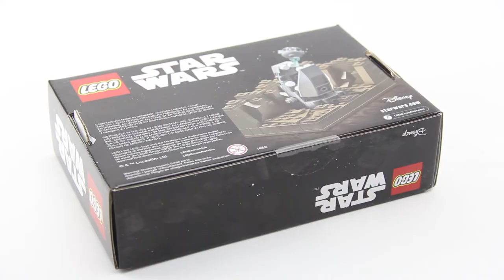Lego Star Wars Escape the Space Slug Time lapse build – Lego Speed Build - May the Fourth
Time lapse building of Lego Star Wars May The Fourth promotion set
Escape the Space Slug
161 Pcs